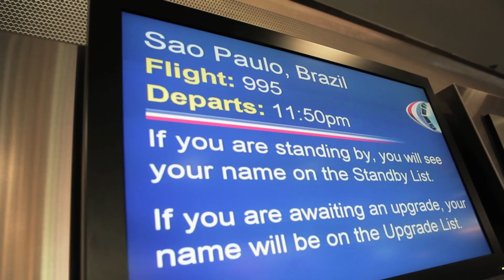TRSN SPLS REFLECTIONS : BRAZIL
Recap of TSF's past trip to Brazil with Ky-Mani Marley. A lot of work goes into planting good seeds, the best part is reaping with family and those like-minded.